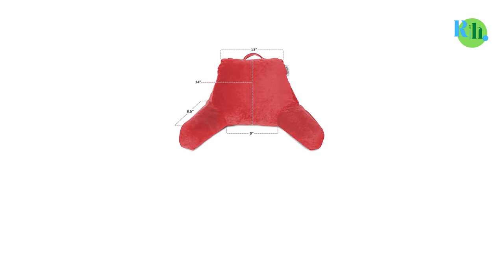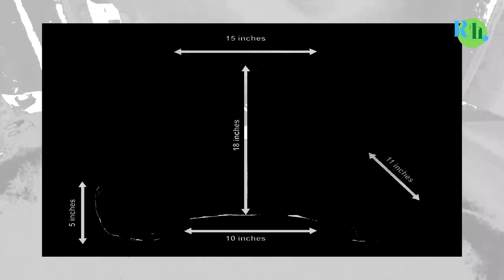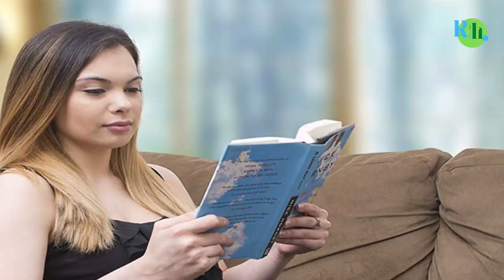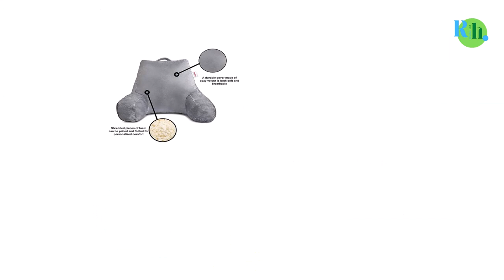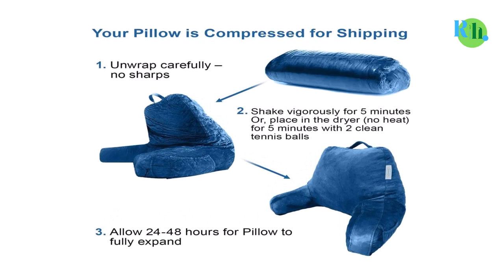Best Reading Pillows In 2024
In this video we presents the Best Bed Pillow / Sleeping Pillow / Backrest Pillow / Wedge Pillow | Top 5 Review
We did deep research for quality, durability and price of the product.

📌📌 My Best Picks Product Link 📌📌

👉 1. Vekkia Premium Back Support Pillow
👉 2. Nestl Best Budget Pillow
👉 3. ZIRAKI Reading And TV Relax Pillow
👉 4. ZOEMO Bed Rest Pillow
👉 5. ComfortCloud Reading Pillow

Review Hut brings for you the top product which helps in your busy daily life. We did very deep research of these product and marked out the best ones. There are so many products available for choose from, each products with different characteristics, benefits, and prices. To help you make a perfect decision, we did very deep research, read tons of reviews, and made a video with complete guideline. Stay tune with our cool updated products as it will make your life much easier.